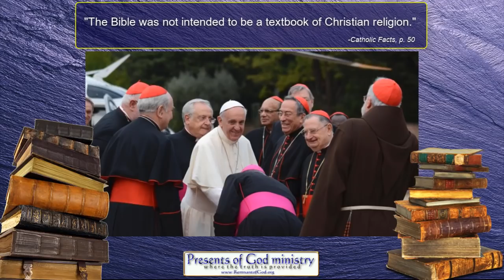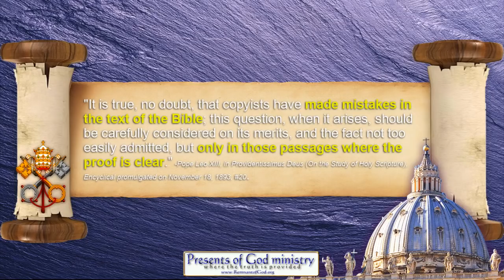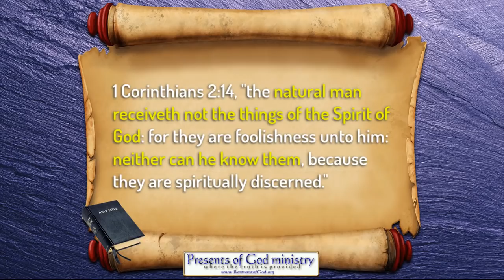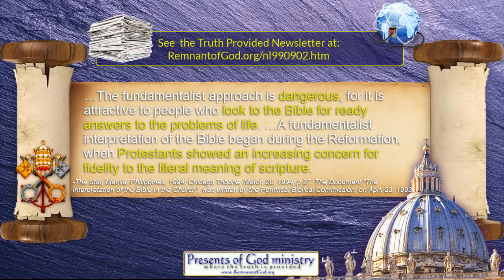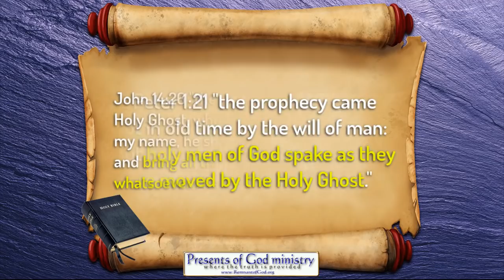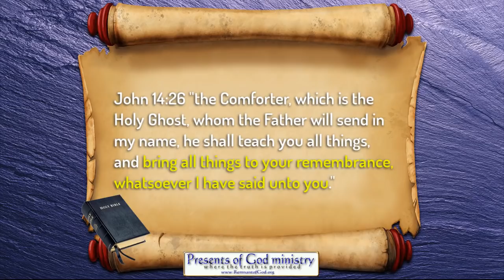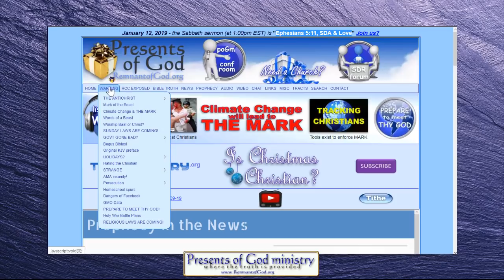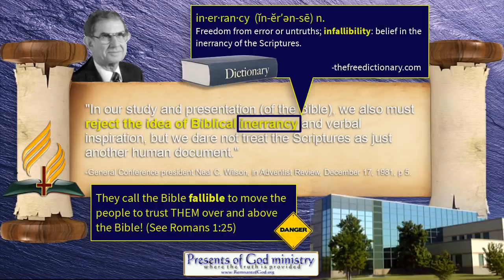SDA & Pope agree Bible unreliable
This is one of the worst things the SDA president has said in recent memory. And to think, there is so much more that has yet to be made public. The SDA people need to know this. They are literally being conned into putting their faith in men that have declared in writing they will bow to the Pope.

All links to prophetic and historic info mentioned in this video are listed my poGm blog entry